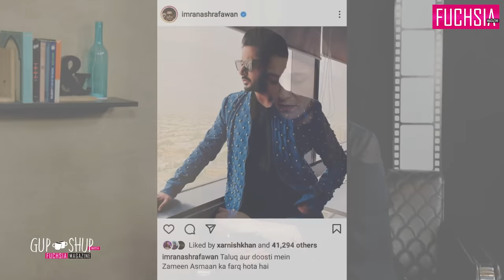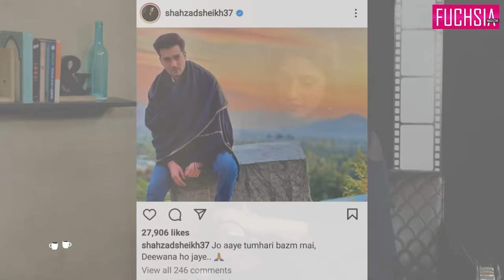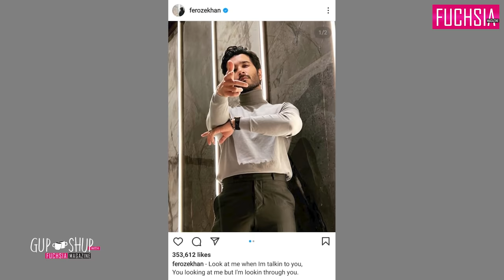Iqra Aziz Hussain | Exclusive Interview | Khuda Aur Mohabbat | Suno Chanda | Gup Shup with FUCHSIA